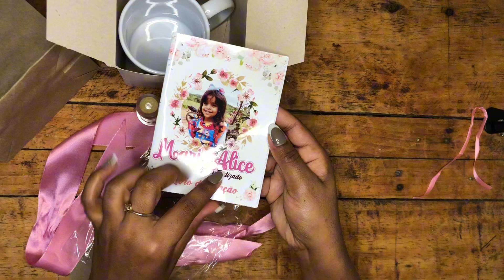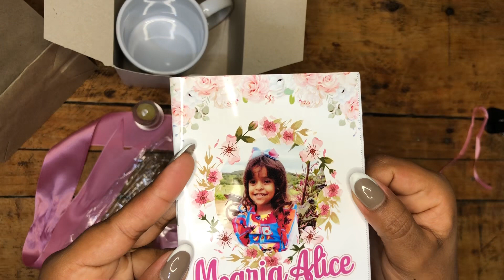IDEIAS DE LEMBRANCINHAS PARA BATIZADO - CANAL FESTA COM AMOR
Nesse Vídeo vou mostrar pra vocês as lembrancinhas que foram dadas no batizado em que fui madrinha, serve para você que estar a procura de ideias criativas simples e baratas para organizar o batizado de sua criança.￼

OBRIGADO

VEJA MAIS TEMAS👇🏽😍